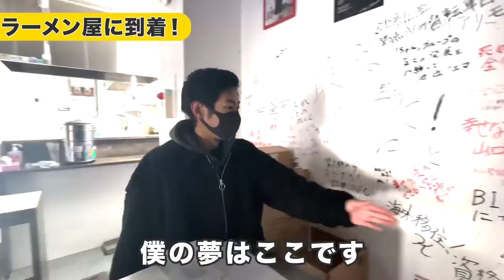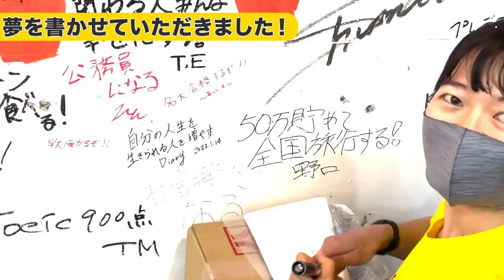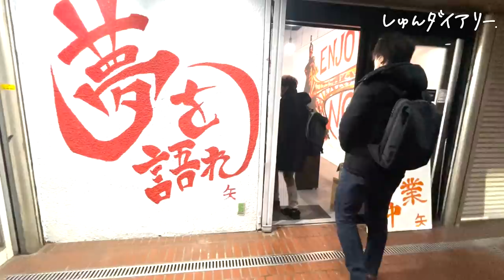就活で人生変わった男に密着「落ちた世界線を正解にする。」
限定コンテンツはFlattoだけ！

■藤田くん_過去出演動画
【受かるのは誰？】グループディスカッションをノーカットでお送りします。【突破法】

22卒のリアルすぎる就活事情！みんなぶっちゃけ就活どうしてる？

元LINE執行役員が考える生意気でも採用したい人の条件とは？

【内容】
0:00 おはよう
0:13 しゅんダイアリー出演のきっかけ
1:07 ラーメン屋に到着
2:03 メントスコーラ目覚まし時計
2:15 顔面採点アプリ
2:33 製麺スタート
2:56 なぜサイバーエージェントにそこまで愛が?
3:58 そこからなぜラーメン屋に?
6:34 サイバーの選考対策がガチすぎる
7:56 第一志望に不合格した時の思い
9:46 就活から1年経って
10:24 サイバーに落ちてから価値観の変化は?
12:50 製麺作業の仕上げ
13:50 店主の深川くんは大学3年生！なぜラーメン屋を始めた?
16:37 Diaryの夢を書かせてもらいました
17:04 自分が製麺した麺をいただきます
17:49 開店！